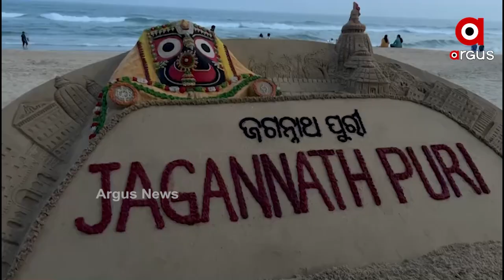ପୁରୀର ନାମକୁ ଶ୍ରୀଜଗନ୍ନାଥ ପୁରୀ ଭାବେ ନାମିତ କରିବା ପାଇଁ ଦାବି କଲେ ସୁଦର୍ଶନ ପଟ୍ଟନାୟକ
ବିଶିଷ୍ଟ ବାଲୁକା ଚିତ୍ରଶିଳ୍ପୀ ପଦ୍ମଶ୍ରୀ ସୁଦର୍ଶନ ପଟ୍ଟନାୟକ ମଧ୍ୟ ପୁରୀର ନାମକୁ ଶ୍ରୀଜଗନ୍ନାଥ ପୁରୀ ଭାବେ ନାମିତ କରିବା ଦାବିକୁ ବାଲୁକାକଳା ଜରିଆରେ ନିଜର ସମର୍ଥନ ଦେଇଛନ୍ତି। ସେ ଏକ ବାଲୁକା ଚିତ୍ରକଳା କରି ଏହାକୁ ସମର୍ଥନ କରିଛନ୍ତି।